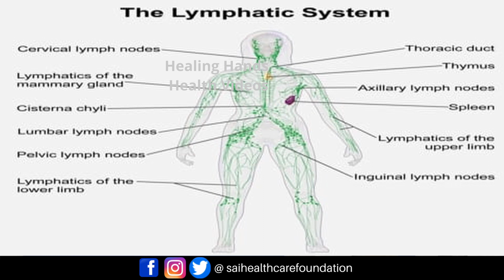Benefits of Drinking Water | Medical Uses l Dr. Harish Kumar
Dr. Harish Kumar, Senior Physiotherapist and Ergonomist with 16+ years of experience in this field. He is a Certified Matrix Rhythm Therapy Practitioner from Germany.

Drinking WATER Benefits ll Medical Use of WATER ll Dr. Harish Kumar

Click 🔔Bell icon to receive regular updates

An initiative from Sai Healthcare Foundation
Advanced Physiotherapy & Multispeciality Clinic

Main Branch - Mylapore,
Branch 1 - Medavakkam

24x7 healthcare Number – 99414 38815